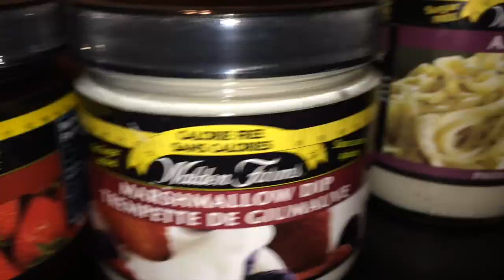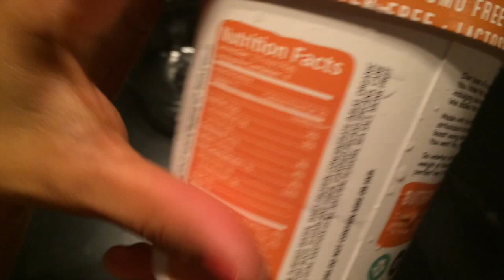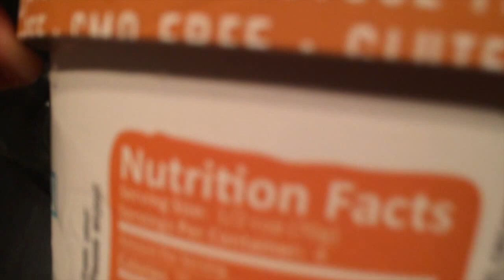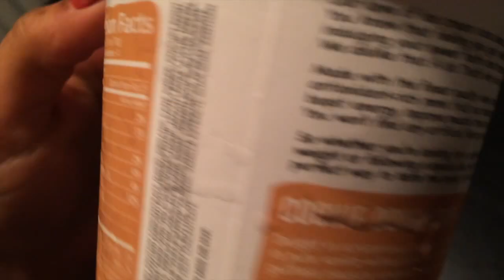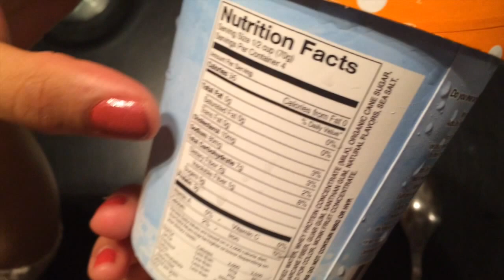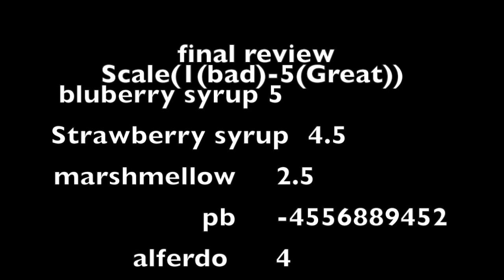Walden Farms & Arctic Zero Review! Indulge in Your Guilty Pleasures!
Getting Chocolate Wasted!